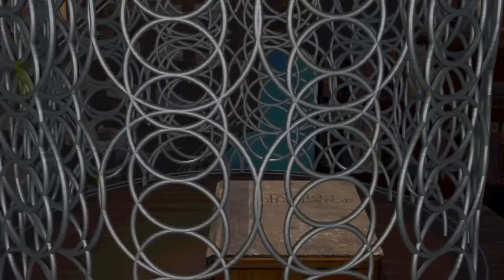Far: Changing Tides || Talking Simulator 2024-08-20